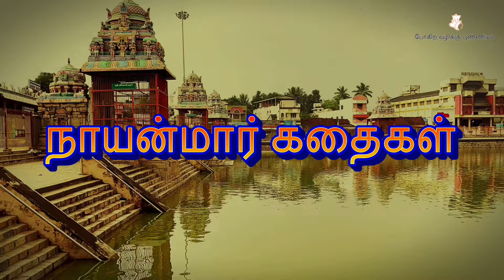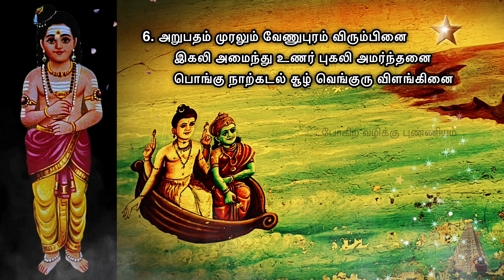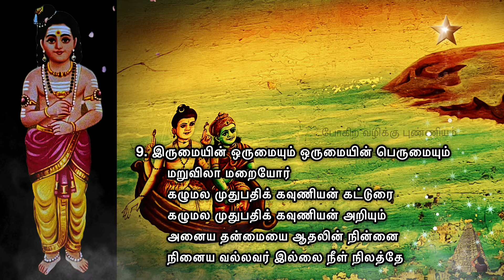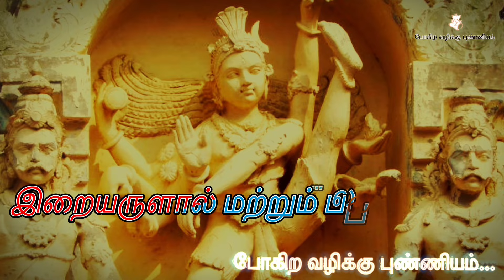திருபிரமபுரம் | வாரம் ஒரு தேவாரம் | போகிற வழிக்கு புண்ணியம் l திருமுறை 1-128 l Sirkazhi pathigam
திருபிரமபுரம் | வாரம் ஒரு தேவாரம் l சம்பந்தர் | போகிற வழிக்கு புண்ணியம் l திருமுறை 1-128 | போகிற வழிக்கு புண்ணியம் l Pora Vazhikku Punniyam l போற வழிக்கு புண்ணியம் l Pogira Vazhikku Punniyam l Varam oru thevaram l Vaaram oru thevaram l Varam oru devaram

Video contents:
00:00 Intro
00:31 தேவாரம் முன்னுரை
02:34 திருபிரமபுரம் தேவார முன்னுரை
02:56 1. ஓர் உரு ஆயினை மான் ஆங்காரத்து
03:54 2. ஓர் ஆல் நீழல் ஒண் கழல் இரண்டும்
04:28 3. இரு நதி அரவமோடு ஒரு மதி சூடினை
05:33 4. ஐம்புலன் நாலாம் அந்தக்கரணம்
06:09 5. நான்மறை ஓதி ஐ வகை வேள்வி
06:28 6. அறுபதம் முரலும் வேணுபுரம் விரும்பினை
06:54 7. பாணி மூவுலகும் புதைய மேல் மிதந்த
08:11 8. ஐயுறும் அமணரும் அறுவகைத் தேரரும்
09:01 9. இருமையின் ஒருமையும் ஒருமையின் பெருமையும்

திருமுறை  1-128  திருபிரமபுரம்   திருச்சிற்றம்பலம்

திருஞானசம்பந்தர் தேவாரம்

பதிக எண்: 1.128    திரு பிரமபுரம் (சீர்காழி)       வியாழக்குறிஞ்சி  திருவெழுகூற்றிருக்கை

  ஓர் உரு ஆயினை மான் ஆங்காரத்து
                       ஈர் இயல்பாய் ஒரு விண் முதல் பூதலம்
  ஒன்றிய இரு சுடர் உம்பர்கள் பிறவும்
          படைத்து அளித்து அழிப்ப மும் மூர்த்திகள் ஆயினை
                       இருவரோடு ஒருவன் ஆகி நின்றனை

  ஓர் ஆல் நீழல் ஒண் கழல் இரண்டும்
         முப்பொழுது ஏத்திய நால்வர்க்கு ஒளி நெறி
                       காட்டினை நாட்டம் மூன்றாகக் கோட்டினை

        இரு நதி அரவமோடு ஒரு மதி சூடினை
       ஒரு தாள் ஈர் அயின் மூவிலைச் சூலம்
          நாற்கால் மான் மறி ஐந்தலை அரவம்
          ஏந்தினை காய்ந்த நால்வாய் மும்மதத்து
                            இரு கோட்டு ஒரு கரி ஈடு அழித்து உரித்தனை
  ஒரு தனு இரு கால் வளைய வாங்கி
         முப்புரத்தோடு நானிலம் அஞ்சக்
                            கொன்று தலத்து உற அவுணரை அறுத்தனை

       ஐம்புலன் நாலாம் அந்தக்கரணம்
         முக்குணம் இரு வளி ஒருங்கிய வானோர்
                            ஏத்த நின்றனை ஒருங்கிய மனத்தோடு
                       இரு பிறப்பு ஓர்ந்து முப்பொழுது குறை முடித்து

  நான்மறை ஓதி ஐ வகை வேள்வி
        அமைத்து ஆறு அங்கம் முதல் எழுத்து ஓதி
         வரன் முறை பயின்று எழு வான் தனை வளர்க்கும்
                           பிரமபுரம் பேணினை

      அறுபதம் முரலும் வேணுபுரம் விரும்பினை
        இகலி அமைந்து உணர் புகலி அமர்ந்தனை
        பொங்கு நாற்கடல் சூழ் வெங்குரு விளங்கினை

      பாணி மூவுலகும் புதைய மேல் மிதந்த
        தோணிபுரத்து உறைந்தனை தொலையா இருநிதி
        வாய்ந்த பூந்தராய் ஏய்ந்தனை
                           வரபுரம் ஒன்றுணர் சிரபுரத்து உறைந்தனை
      ஒரு மலை எடுத்த இரு திறல் அரக்கன்
        விறல் கெடுத்து அருளினை புறவம் புரிந்தனை
        முந்நீர்த் துயின்றோன் நான்முகன் அறியாப்
                           பண்பொடு நின்றனை சண்பை அமர்ந்தனை

      ஐயுறும் அமணரும் அறுவகைத் தேரரும்
        ஊழியும் உணராக் காழி அமர்ந்தனை
                          எச்சன் ஏழிசையோன் கொச்சையை மெச்சினை
     ஆறு பதமும் ஐந்து அமர் கல்வியும்
        மறை முதல் நான்கும்
        மூன்று காலமும் தோன்ற நின்றனை

     இருமையின் ஒருமையும் ஒருமையின் பெருமையும்
        மறுவிலா மறையோர்
        கழுமல முதுபதிக் கவுணியன் கட்டுரை
        கழுமல முதுபதிக் கவுணியன் அறியும்
        அனைய தன்மையை ஆதலின் நின்னை
        நினைய வல்லவர் இல்லை நீள் நிலத்தே